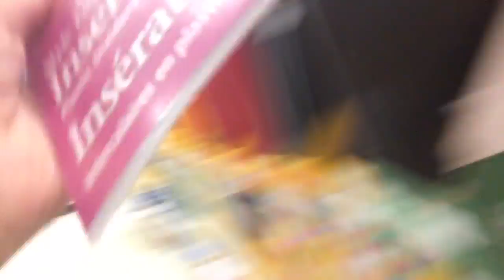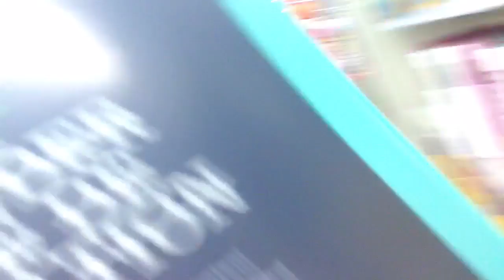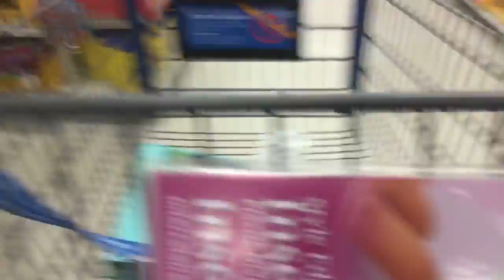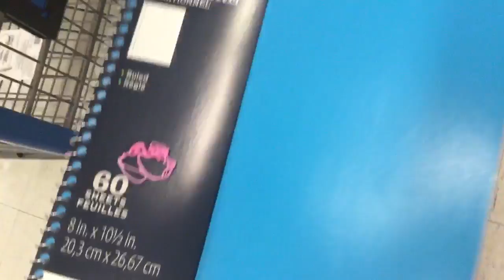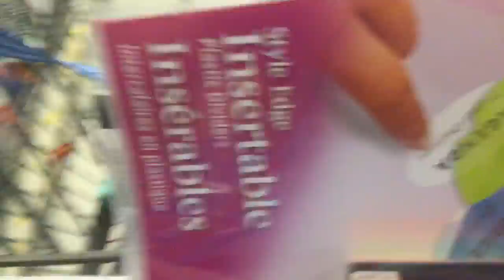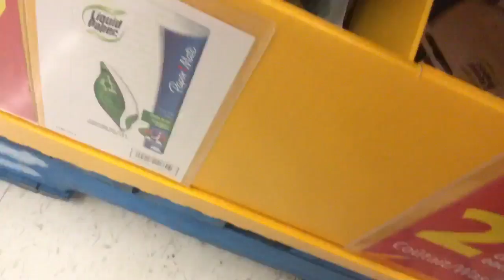School supplie shopping 2016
Musical'ly:izzy_hearts❤️❤️

Find me

Main:Izabelle Englehart
Group:movieandshows
Beauty:Bellemakeup7